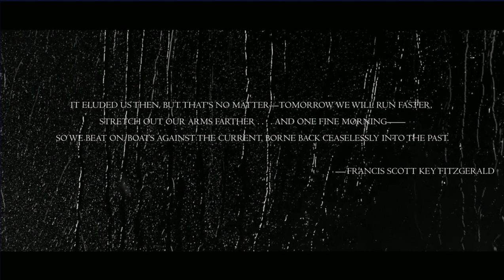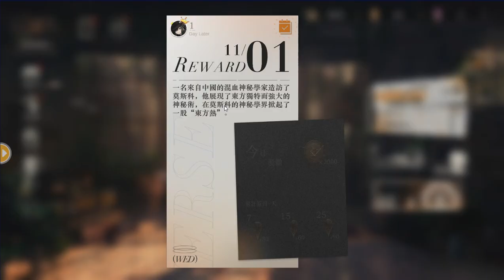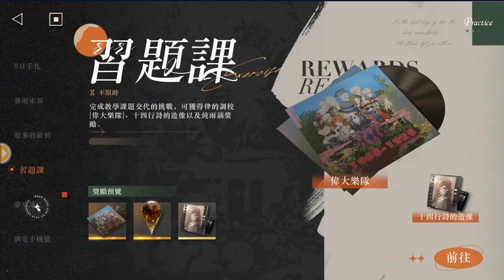《重返未來：1999》序章 故事的最初｜Chapter 1 - 在我們的時代裡 (In Our Time) ｜1-1 惡童壞種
開頭影片 & 新手教學

遊戲故事發生於1999 年的最後一天，起初只是一滴雨水脫離大地，逆流而上。隨後無數的雨滴匯聚成雨幕，墜入深空。

在倒流的雨水沖刷下，世界溶解剝落，時間開始回退，千禧年從此無法企及。唯一不受暴雨侵襲之人 「司辰」，見證無數時代的誕生與毀滅，在歷史的洪流中穿梭，結識來自不同時代、不同國家的神秘學夥伴，帶領他們逃離暴雨。

主線
1-1 惡童壞種 Wretched Brats